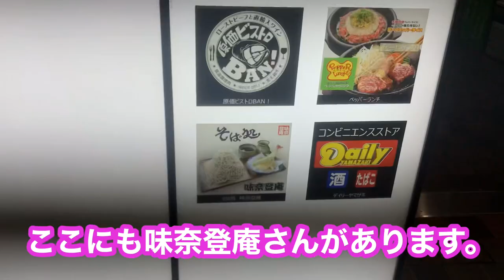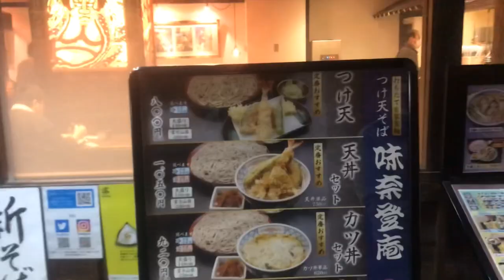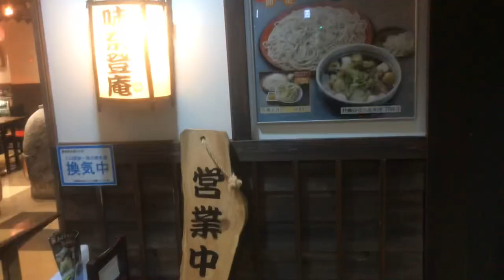No.0053 【横浜駅西口】今日の絶対オススメランチ 【味奈登庵 天理ビル店】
再び味奈登庵さんの富士山盛りに挑戦しました。
今回は、横浜駅西口の天理ビル店です。
この店は、セルフになります。
値段は、山下町店と変わらないですが普通盛りだと200円安くなります。